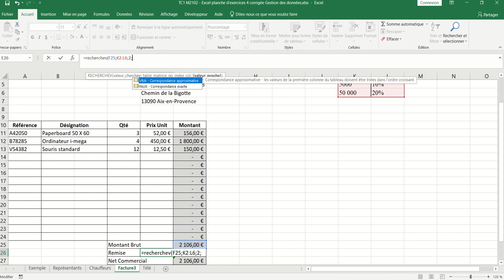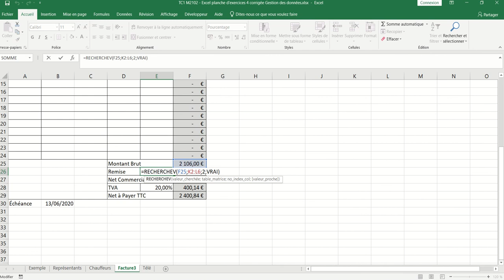XL04 - Excel 017 -Correction de la feuille facture4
La fonction RechercheV()